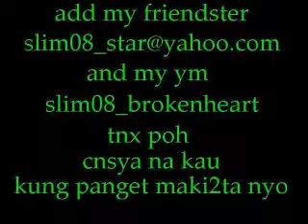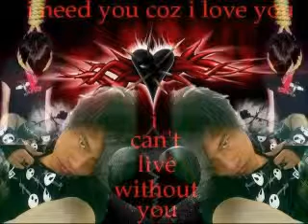borrowed time cueshe